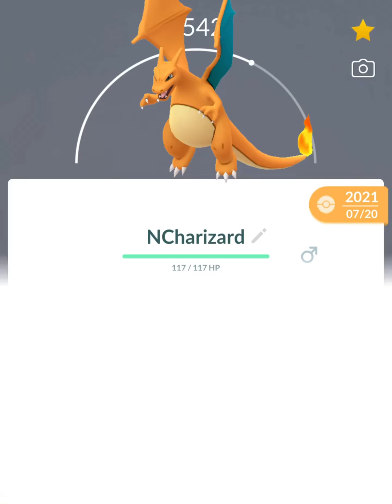Pokédex! (Pokémon GO!)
yay! Sub